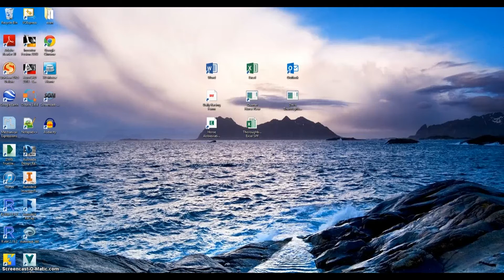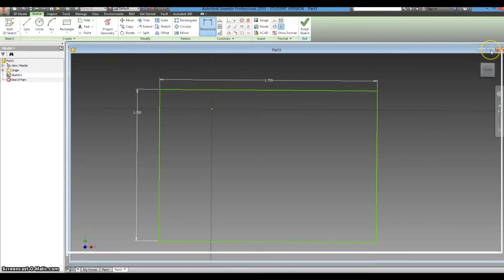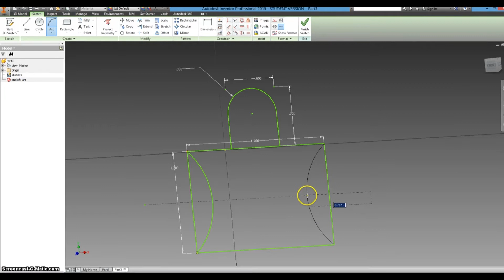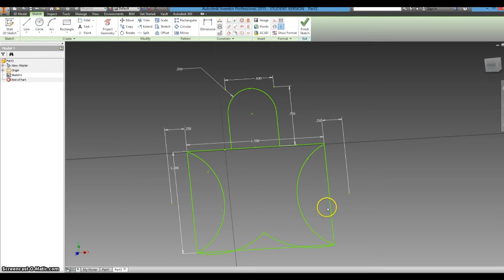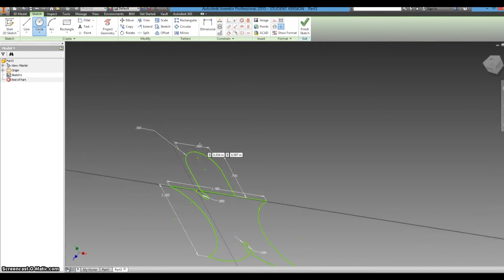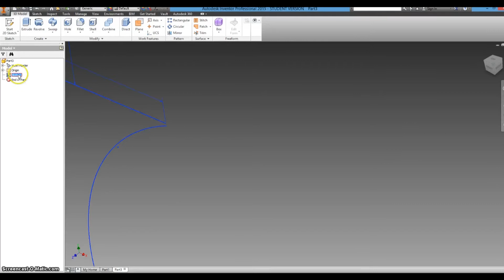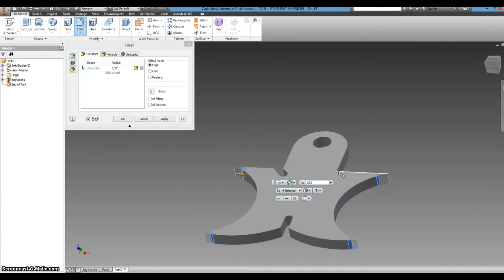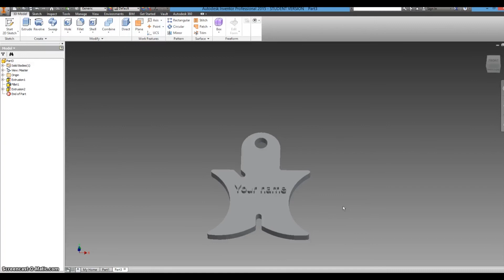Making a Headphone Wrap in Inventor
Use Autodesk Inventor 3D Modeling software to create your very own personalized headphone wrap to be 3D-Printed. They are very handy for keeping headphones neat in your pockets.